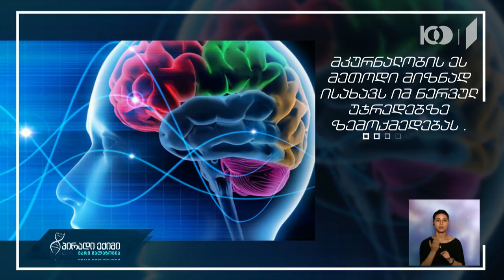ალკოჰოლ და წამალდამოკიდებულების მკურნალობა თავის ტვინზე არაინვაზიური სტიმულაციით ​